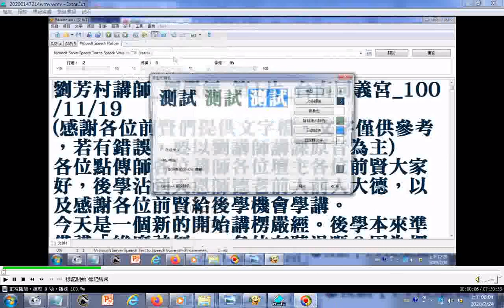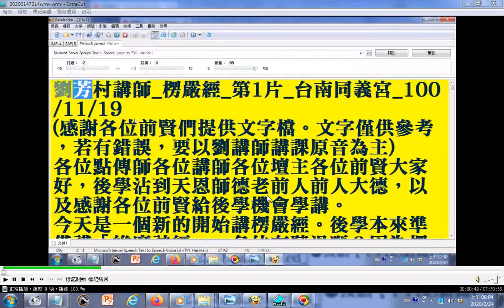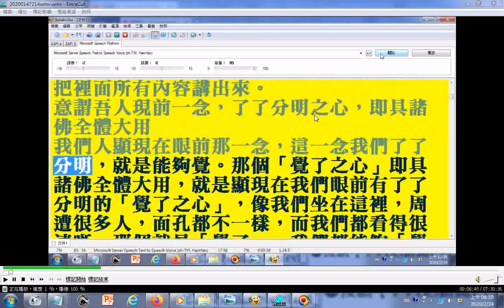摘錄 劉芳村講師 楞嚴經 第1片 台南同義宮 1001119